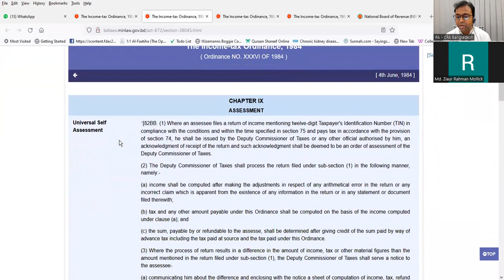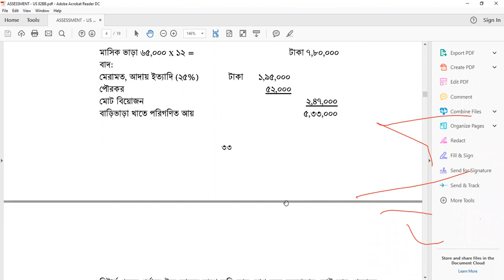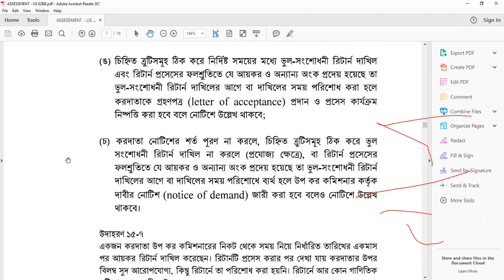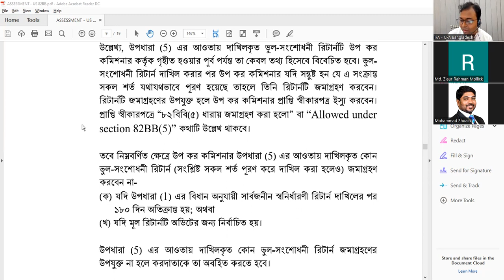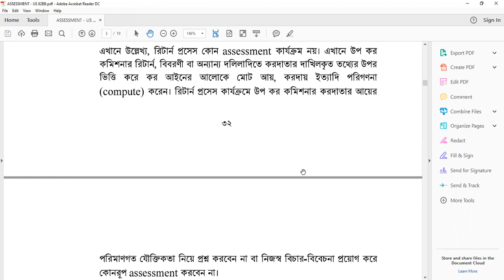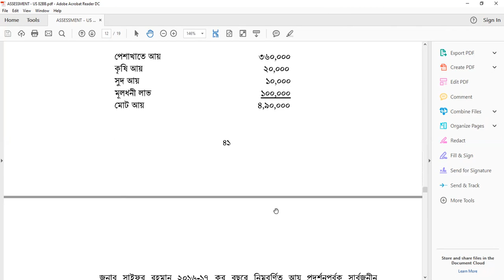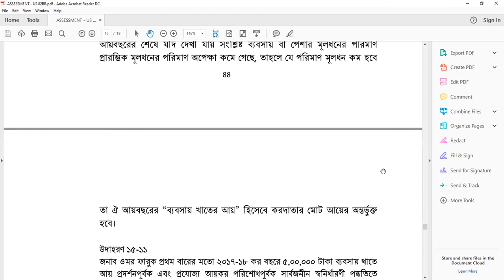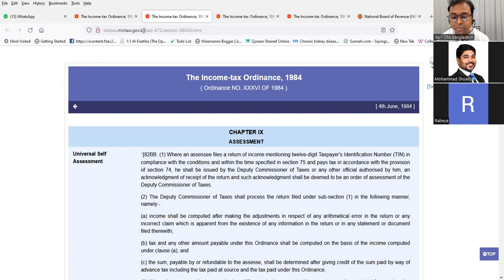PGD PGD Income Tax Management: Lecture - 12 (Section 82BB) (2nd Batch)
Post Graduate Diploma in Income Tax Management
Session: 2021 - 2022 - Lecture 12